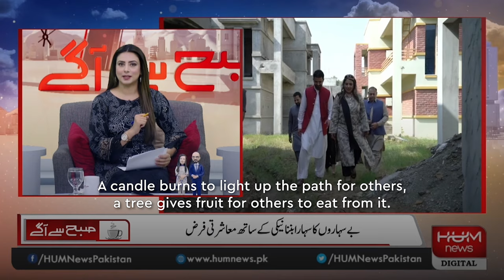HUM News Pakistan speaks to Adeem Younis and MP Naz Shah about Penny Appeal's work in Pakistan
🇵🇰 During their recent visit to Pakistan, our founder Adeem Younis and the honourable Naz Shah MP spoke to HUM News Pakistan about Penny Appeal's life changing work.

After what has been a challenging period of restrictions around travel, this trip to Pakistan was most definitely a special one with both Adeem and Naz visiting our various projects across the country.

Thanks to our incredible donors, we have been able to make a BIG difference to so many lives across Pakistan.

🎥 Watch Adeem and Naz's full interview to find out more about their time spent in Pakistan.